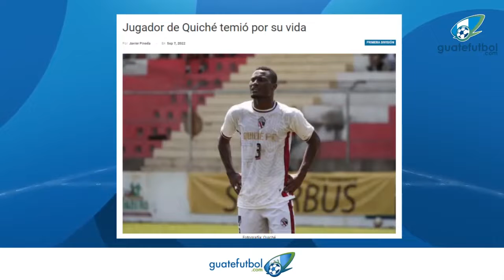Futbolista del Deportivo Quiché FC es llevado al hospital por jugar a altas temperaturas.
Jugador del Deportivo Quiché FC temió por su vida.